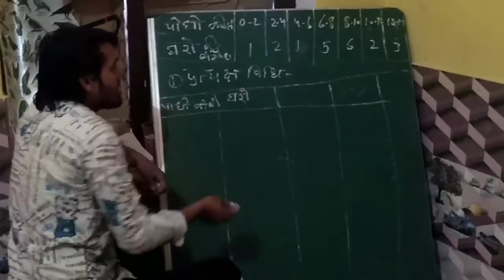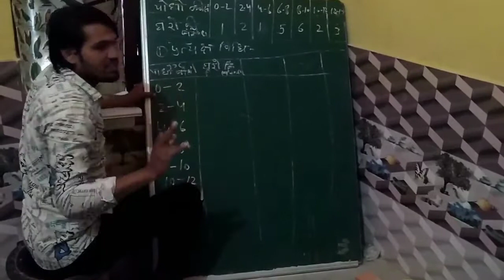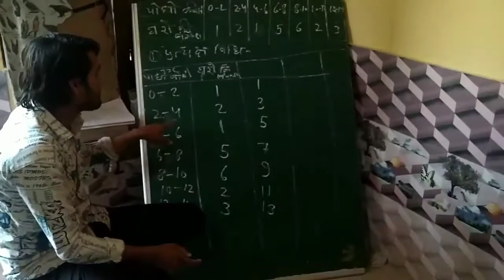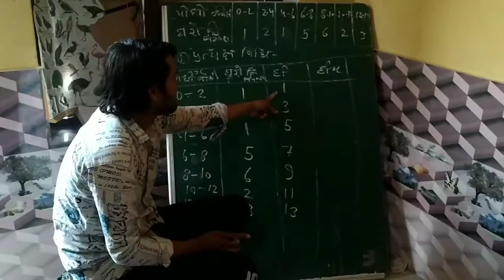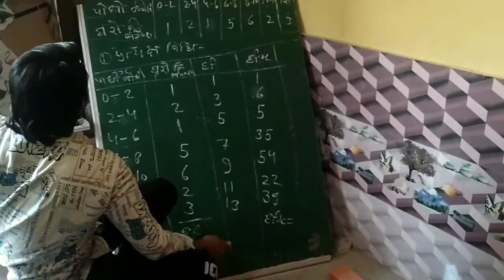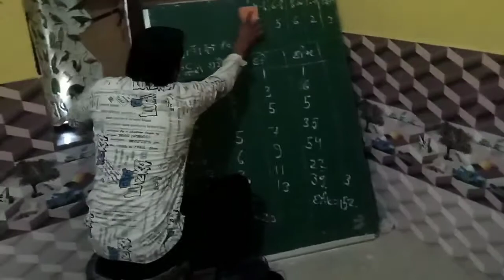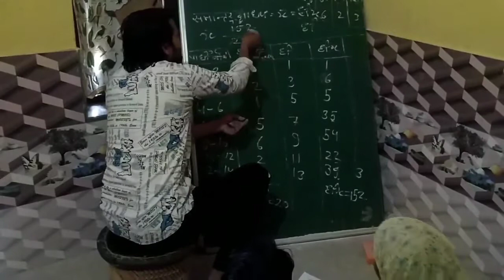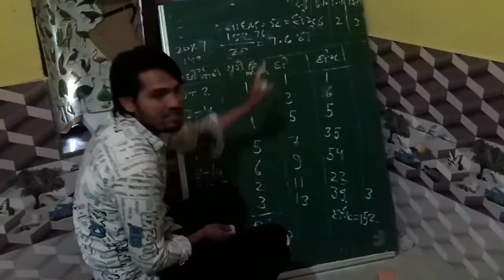समांतर माध्ये ज्ञात करने का सही तरीका ! समझते है कैसे ०००००